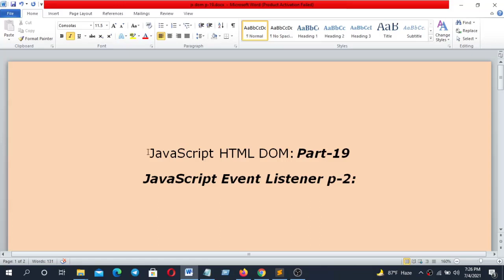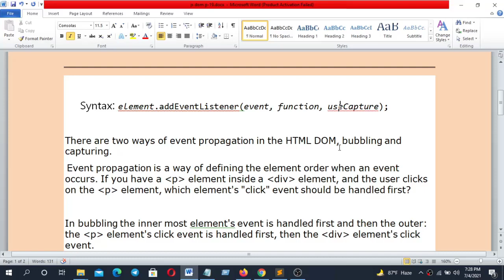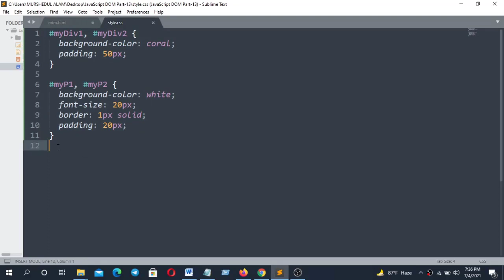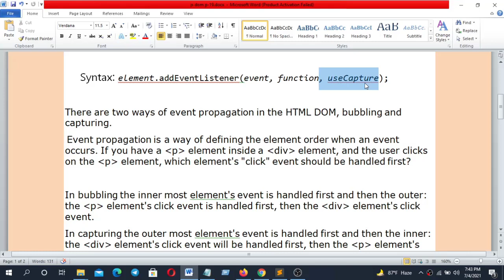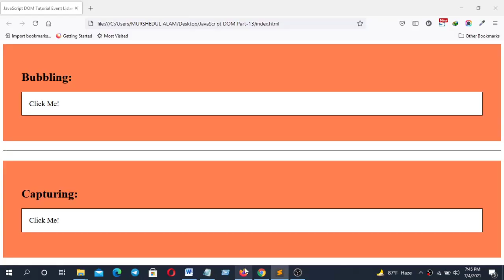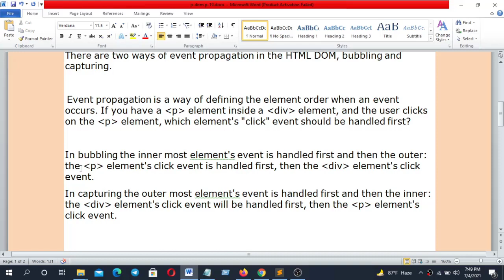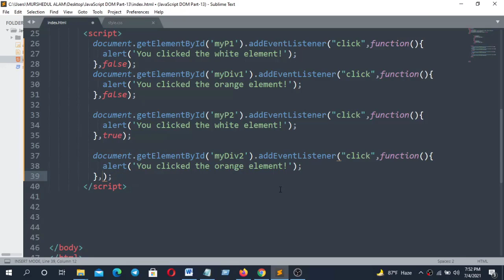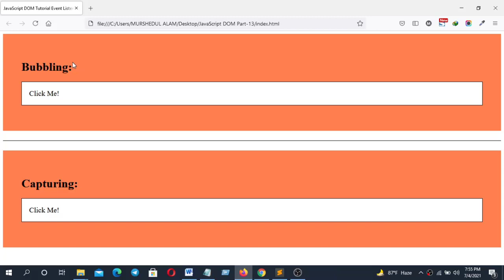JavaScript Use Capture event Part 19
JavaScript UseCapture event Part-19. In This Tutorial Series, You will learn what is JavaScript, how to use JavaScript, and how to be a Fullstack JavaScript Developer. I hope this tutorial series will so helpful for you to learn about JavaScript Programming Full Stack Development.

What I Cover In This Videos:
Today I'm trying to explain here so easily, What is javascript event listener use capture event and how it works. So Keep watching and learn more tips and tricks about web design and development.

Important Link Bello:
Baseus Speed Mini Dual U Charger 10.5W (EU) Black:shorturl.at/coxFL

Baseus WXSX-01 Digital LED Display Wireless Charger:shorturl.at/moqDW

Baseus Mulight Digital Display 45W Power Bank 20000 MAh:shorturl.at/qAOU2

=== Curse Outline ===

1. Responsive Website Design

 - HTML 5
 - CSS 3
 - javaScript
 - jQuery

 - Design Clone
 - Responsive Design

2. Website Development

 - PHP
 - MySQL
 - OOP
 - PDO
 - Ajax
 - Login & Registration System
 - Facebook Development

3. WordPress customization

 - WordPress Install
 - Dashboard full
 - eCommerce project
 - membership project

4. WordPress Development - Full Course.